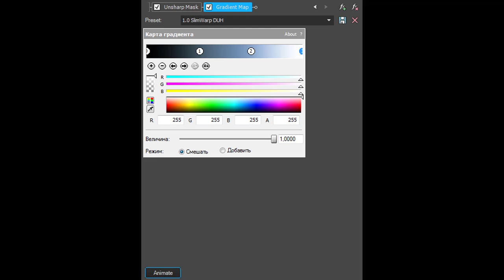(REQUESTED) How To Make 1.0 SlimWarp DUH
Requested by 2011gretel, Denise Sohn and Carlos Jethro Masa Alternate.